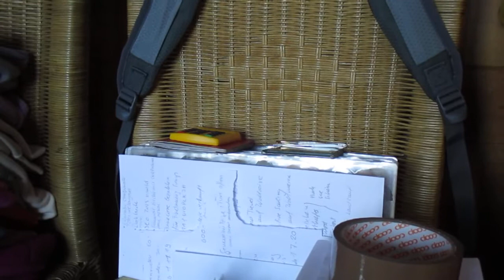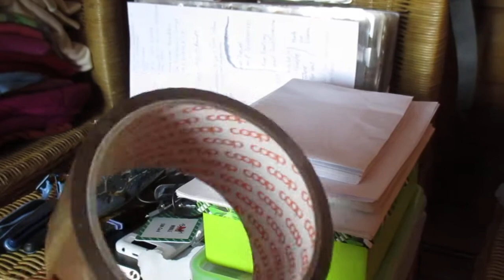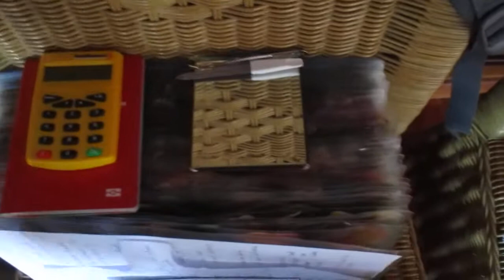Minimalism Housetour Mountains Switzerland 2019 Winter 1 of 4